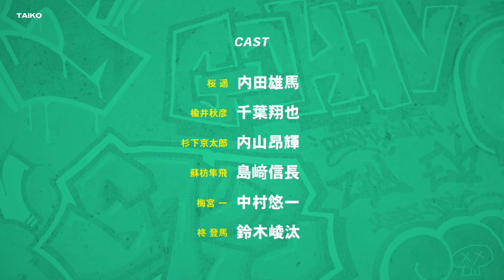Wind Breaker | Official Trailer